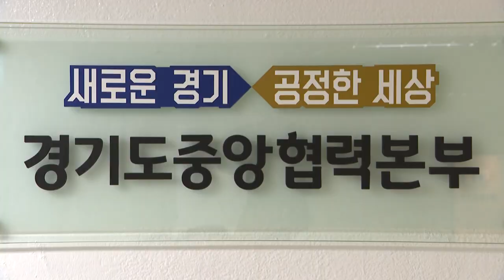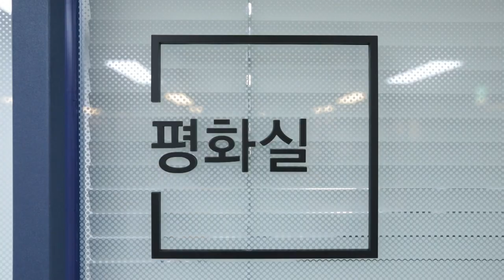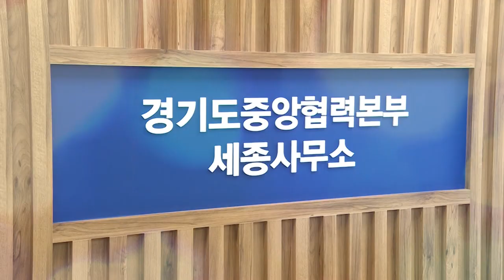경기도가 허락한 품격 있는 공유사무실 ★경기도중앙협력본부★ (Feat. 이재명 경기도지사)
경기도가 허락한 품격 있는 공유사무실 ★경기도중앙협력본부★

모델하우스 급의 모던한 인테리어

분위기 있는 휴게 공간

태평양만큼 넓은 만능 공유 오피스

경기도청방송국이 제대로 취하게 해드리겠습니다~

경기지역 시․군과 출장자를 위한 협업 공간, 경기도중앙협력본부가 ‘공유사무실’로 새 단장을 했다!

구 기자와 함께 go go~

새로운 경기, 공정한 세상 경기도중앙협력본부 파이팅!

경기도중앙협력본부 서울사무소-세종사무소 ☆★많은 관심과 이용 부탁드려요★☆